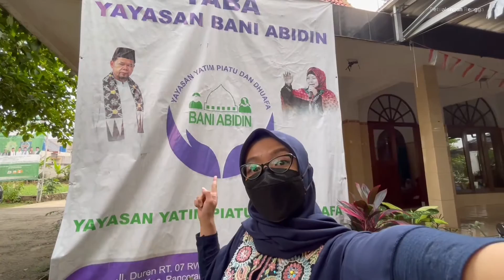Ramadhan X BCA || Sharing Happiness during Fasting 1442 H / 2021 || Panti Asuhan Yatim Jabodetabek !